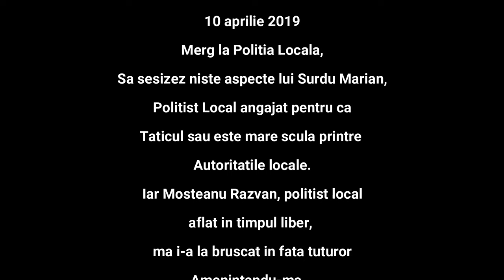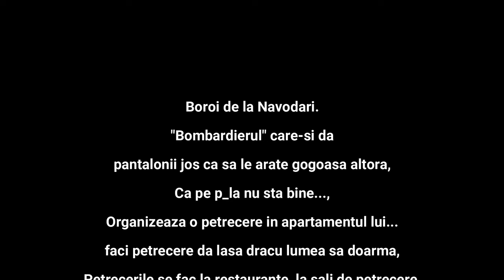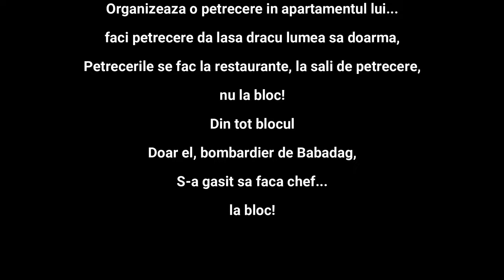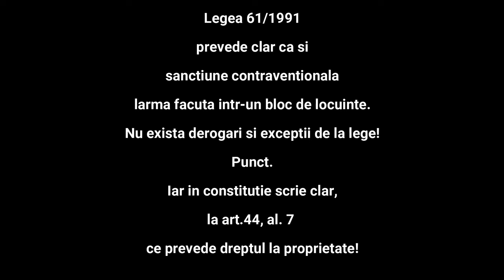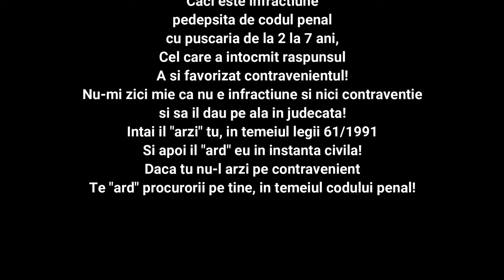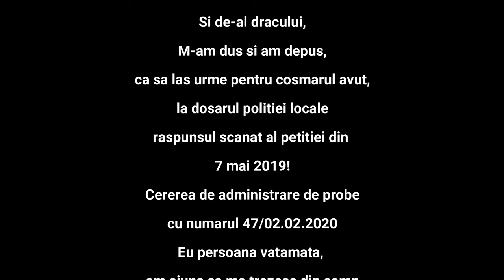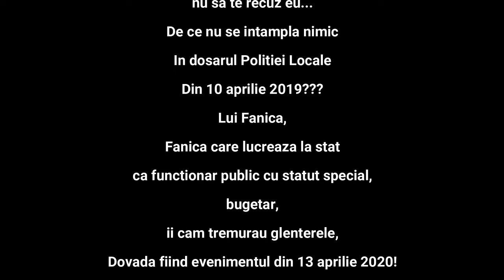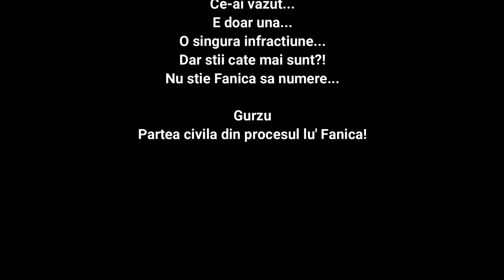Dobre Stefan, militian la Navodari